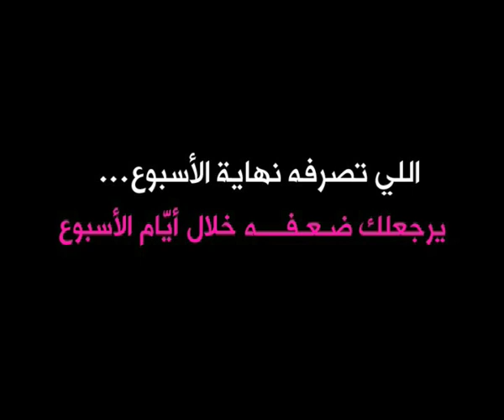Zain Weekend lego KSA